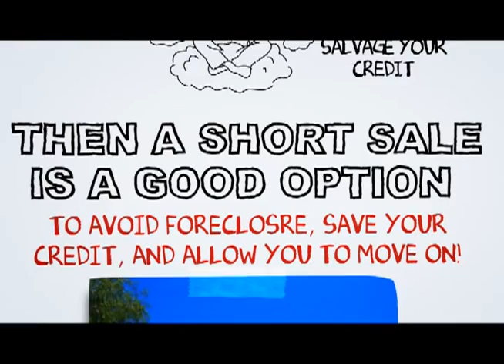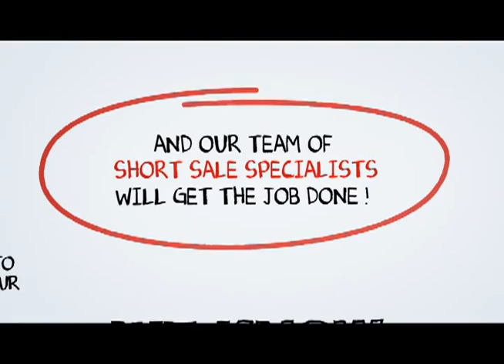San Jacinto short sale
At SCA Real Estate, our San Jacinto Short Sale Agents are here to walk you through the San Jacinto Short Sale Process. We have an excellent short sale negotiation team, and we are ready to get your short sale approved in a timely fashion.